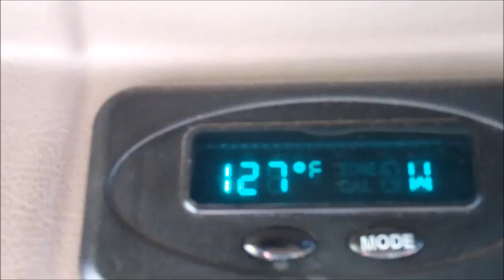Trois Rivieres, QC to Houston, TX: Day 4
Start: Matthews, MO. Finish: Lufkin, TX. Miles: 574.